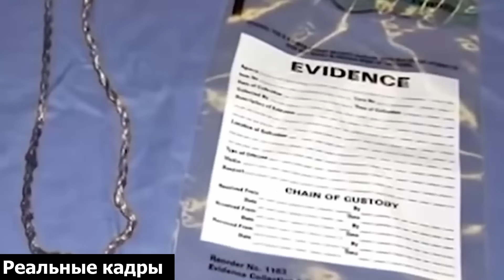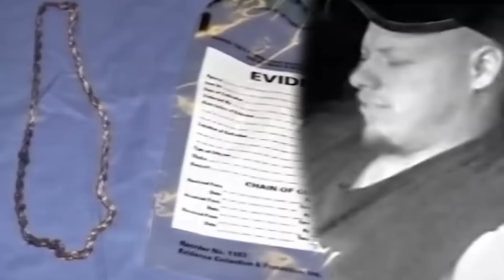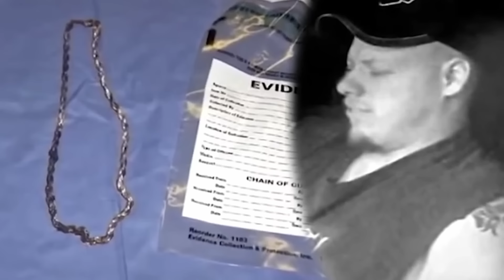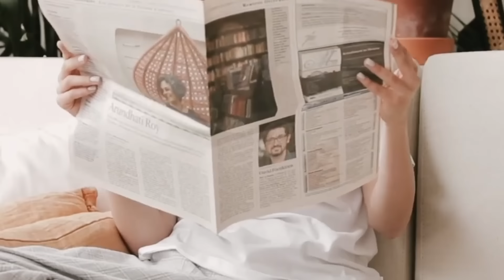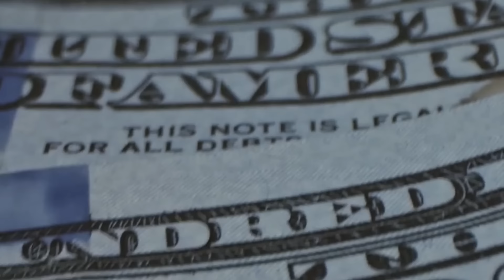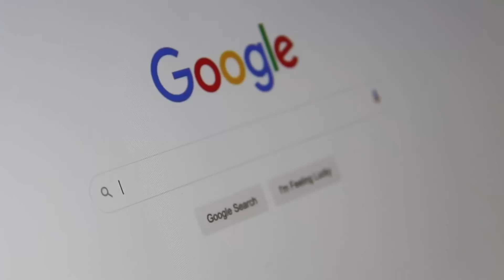Идеальное преступление...Почти...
Дело, о котором мы сегодня поговорим могло бы стать идеальным преступлением. И ведь виновным вполне все могло сойти с рук, если бы они бы не одно но в этой истории.